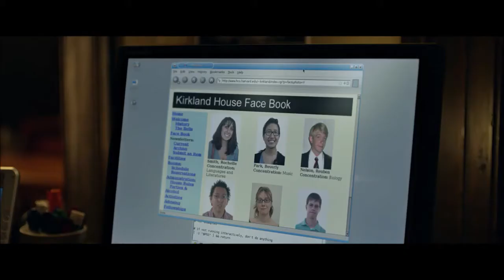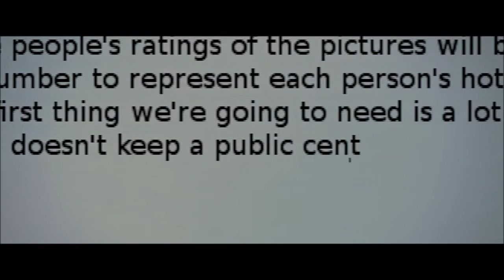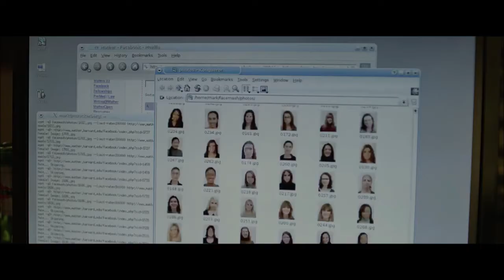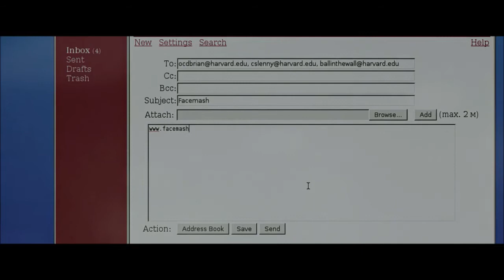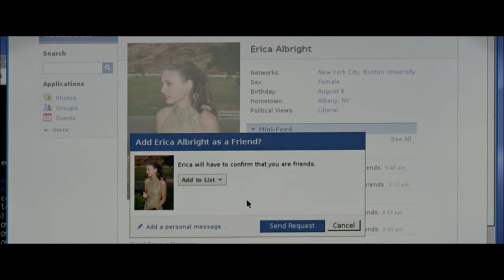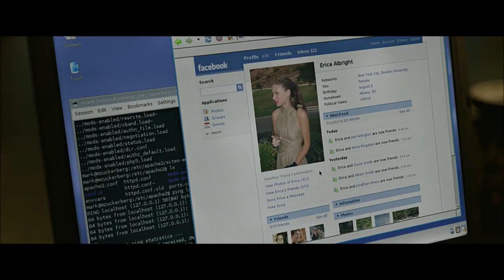Filme a Rede A história do Facebook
O Facebook, criado no dia 4 de fevereiro de 2004 por Mark Zuckerberg, Dustin Moskovitz e Chris Hughes, alunos da Universidade de Harvard, é uma rede social que desde o início tem o objetivo de configurar um espaço no qual as pessoas possam encontrar umas às outras, dividindo opiniões e fotografias.

A diferença é que no começo a rede virtual era limitada ao corpo estudantil da Universidade de Harvard; aos poucos, porém, ela foi estendida ao Instituto de Tecnologia de Massachusetts, à Universidade de Boston, ao Boston College, incluindo também alunos de Stanford, Columbia e Yale. Nesta época ele ainda era conhecido como thefacebook.com.
Com a expansão de sua fama outros circuitos universitários foram englobados e vários portadores de e-mails providos por universidades em todo o mundo foram convidados para fazer parte da rede social. Em 2005 este site contava com mais de 5 milhões de membros ativos. Neste mesmo ano, em agosto, a rede se tornou conhecida simplesmente como Facebook.

No dia 27 de fevereiro de 2006 o site permitiu que alunos do nível secundário e trabalhadores de empresas também tivessem acesso à rede; desde setembro deste ano, somente integrantes a partir de 13 anos podem se inscrever no Facebook, onde todos os usuários têm a opção de se reunir em uma ou mais comunidades, como colégios, empresas ou espaços geográficos.
Apesar de ter aberto espaço para outros públicos, a meta desta rede social foi preservada; ela existe em função de permitir o compartilhamento de dados e imagens entre as pessoas da forma mais singela possível, propiciando, ao mesmo tempo, puro entretenimento. Nele todos podem se relacionar socialmente.

Atualmente o Facebook é utilizado por cerca de 500 milhões de internautas, cifra que permite ao site figurar no 7º lugar no Alexa em termos de número de visitantes, quando há pouco tempo ocupava a 60ª posição. No que tange aos espaços fotográficos ele é considerado o maior de todos nos EUA, uma vez que por esta rede circulam aproximadamente 60 milhões de imagens novas toda semana.

O ‘Ad Planner Top 1000 Sites’, veículo que verifica quais os sites mais visitados do Planeta, por meio do Google, revelou em 2010 que o Facebook ocupou, neste ano, o 1º lugar, com 540 milhões de acessos e 35% de novos usuários inscritos em abril. Para integrar a rede basta abrir uma conta gratuita neste espaço virtual de relacionamentos; os internautas situados entre os 13 e 18 anos devem necessariamente estar matriculados em uma escola.